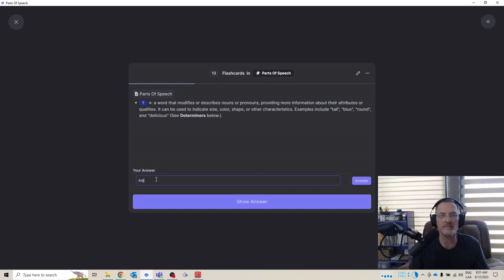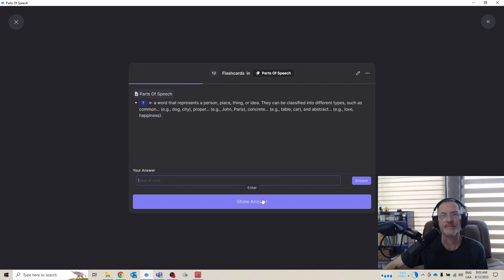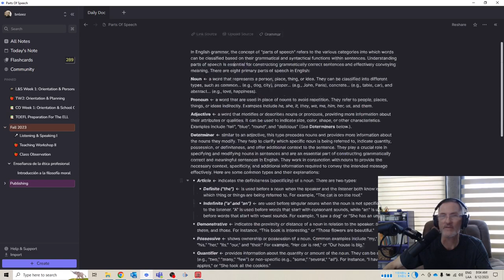TOEFL Preparation using Flashcards in RemNote